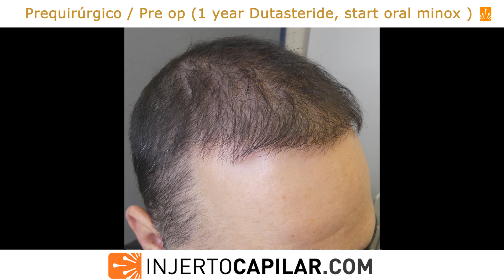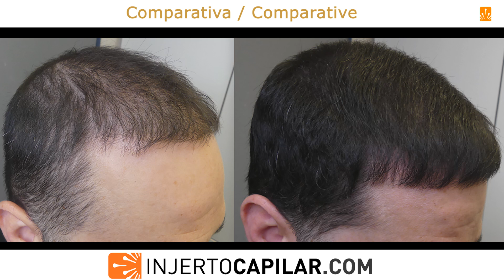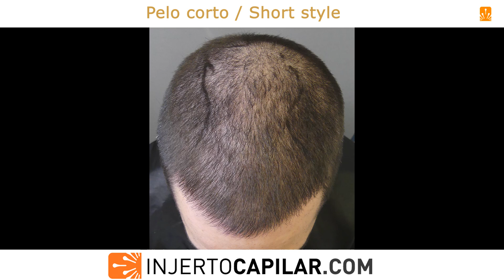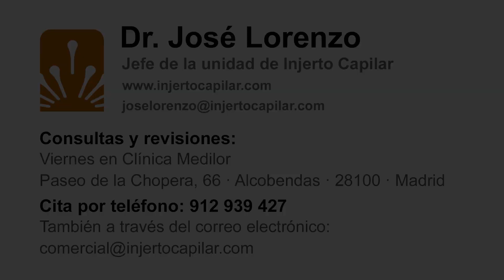1311Grfts. Repair NWV. Scar/Temp peaks. Depleted donor w/BHT. Perfect med’s control.Shaved.2927/2023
Caso complicado donde los haya y en los que, aunque la estrategia es clara, nunca sabes cómo acabará. Por suerte y para felicidad del paciente, después de ver el mundo muy negro, está terminando mejor de lo pensado.
Paciente de 31 años, que como otros muchos mutilados capilares, pasó por clínica Anatómica en 2019 (con sólo 26 años y sin medicar), y expoliaron su donante con una operación FUE de 5200 grafts. El paciente siguió perdiendo pelo, por supuesto, por lo que 4 años después se encuentra con cobertura escasa en toda la zona superior y 4 pelos mal trasplantados. Por su cuenta y viendo el desastre comienza dutasteride diario. Con este panorama nos consulta a principios de 2023.
A la exploración:
1. Cobertura insuficiente e irregular de zona superior
2. La coronilla se ha extendido por la zona inferior (herradura) a sus máximos
3. Donante corta y deplecionada de forma muy irregular
4. Cicatriz en pico temporal izquierdo que quiere disimular
Su primer objetivo es arreglar la cicatriz temporal, primera línea y donante dado que con fibras puede disimular la zona superior. Estrategia de rescate con pequeñas cirugías con BHT de barba. Añadimos minoxidil oral para sacar el máximo provecho de la medicación.
Donante:
Se extraen 1311 grafts: 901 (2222 pelos) para zona frontal, picos temporales y cicatriz a 2,47 pelos/grafts y  410 Bht (410 pelos ), en las áreas más deplecionadas de zona donante. Punch: 0.85 mm.
BHT: I-410
Muy buena evolución: minoxidil nos ha dado un plus de cobertura en zona superior y la cirugía ha conseguido objetivos mejorando su línea frontal, picos temporales, cicatriz y donante que ahora parece más homogenea por la extracción en negativo y la inserción de BHT.
Preparamos al paciente para su segunda cirugía, momento en el que realizamos estos videos con pelo largo, corto y rasurado. Se actualizará.
Complicated case if there is one, and in which, although the strategy is clear, you never know how it will end. Luckily and to the patient's happiness, after seeing the world very dark, he is ending up better than he/we thought.
31-year-old patient, who like many other hair mutilated patients, went to the Anatomica clinic in 2019 (at only 26 years old and without medication), and they plundered his donor with a 5,200 FUE procedure. The patient continued to lose hair, of course, so 4 years later he finds himself with poor coverage in the entire upper area and 4 poorly transplanted hairs. Seeing the disaster he begins daily dutasteride. With this panorama, he consults us at the beginning of 2023.
On exploration:
1. Insufficient and irregular coverage of the upper area
2. The crown has extended through the lower area (horseshoe) to its maximum
3. Short safe donor area, very irregularly depleted
4. Scar in the left temporal peak that he want to hide
His first objective is to fix the temporal scar, first line and donor depletion since he can hide the upper area with concealers (fibers). Rescue strategy with small surgeries with beard BHT. We add oral minoxidil to get the most out of the medication.
Donor:
- Temporal: 50 μm ; 65 FU/cm2; 154 hairs/cm2; 2.37 hairs/FU; CV of 7.70.
- Parietal: 52 μm; 65 FU/cm2; 158 hairs/cm2; 2.43 hairs/FU; CV of 8.22.
- Occipital: 54 μm; 88 FU/cm2; 214 hairs/cm2; 2.43 hairs/FU; CV of 11.56.
TDHC of 19,666hairs.
1311 grafts were extracted: 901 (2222 hairs) for the frontal area, temporal peaks and scar at 2.47 hairs/grafts and 410 beard BHT (410 hairs) in the most depleted areas of the donor site. Punch: 0.85mm.Breakdown: : I-202; II-241; III-317; IV-118; V-23.
BHT: I-410
Very good evolution: minoxidil has given us extra coverage in the upper area and the surgery has achieved objectives by improving the frontal line, temporal peaks, scar and donor, which now appears more homogeneous due to the negative extraction and the insertion of BHT.
We prepare the patient for his second surgery, at which time we make these videos with long, short and shaved hair. Will be updated.